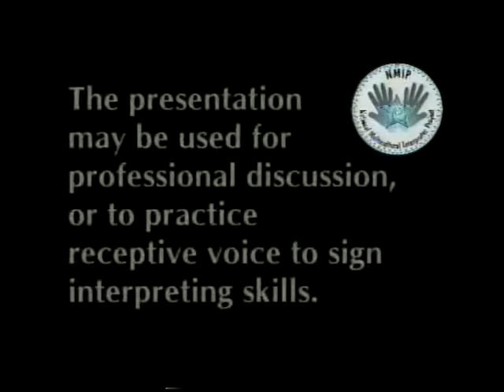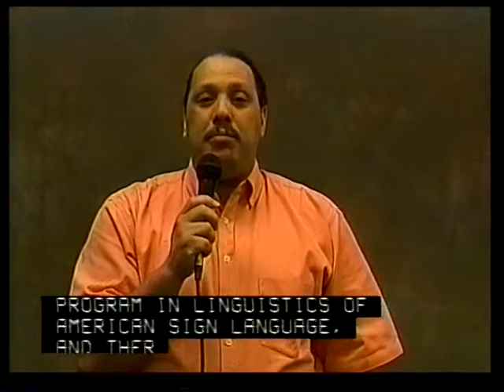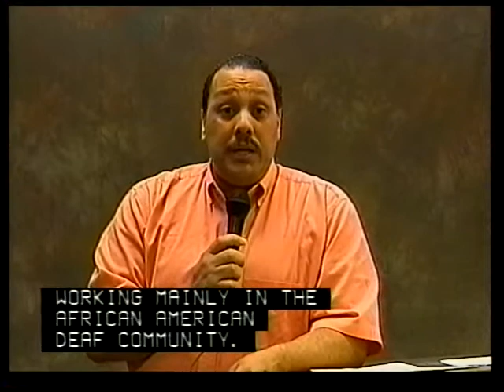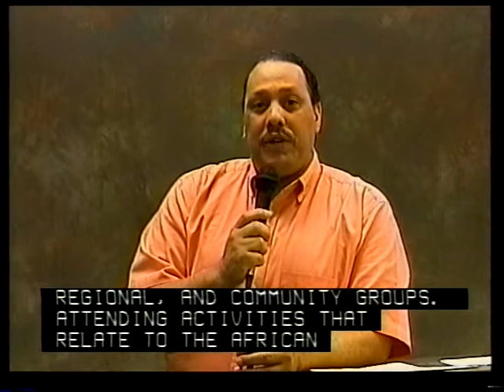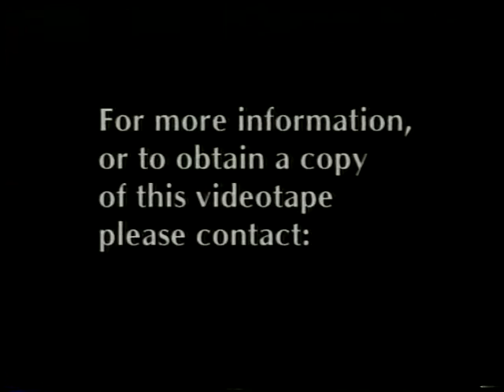Working Together: Interpreting Issues in the African American/Black Community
National Multicultural Interpreter Project (2000). Cultural and Linguistic Diversity Series: "Working Together: Interpreting Issues in the African American/Black Community" Anthony Aramburo, Presenter [Videotape]. El Paso, TX: El Paso Community College. TRT 26:51 Spoken English with Open Captions
Segment One: "An Educational Path to Interpreting"
Segment Two: "History of NAOBI - Anthony Aramburo, President
Segment Three: "Working Together: Interpreting Issues in the African American/Black Community"

The three segments were designed to give an overview to interpreting within the African American/Black community. The lecture material can be used for English text analysis, ASL interpreting practice both consecutive and simultaneous, and for building pre-interpreting skills. The lecture can be used for multicultural information and discussion.

[Visual Description: An African American man with buzzed black hair is wearing an orange t-shirt and holding a microphone in front of a brown backdrop. There are English subtitles at the bottom of the screen.]